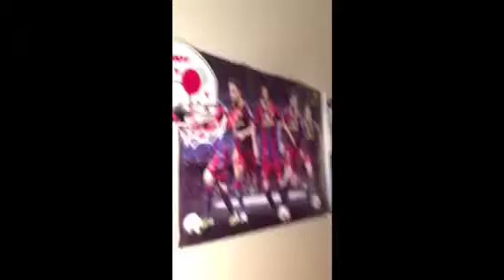Where are your squats? Basketball shoot off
Me and my sister who are youtube sensations decided to see who was the alpha sibling! We were inspired by Titus